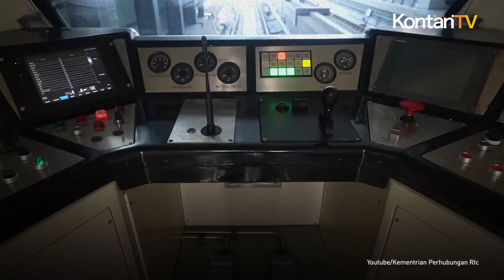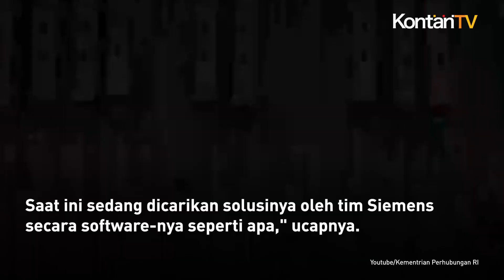Ada Perubahan Lagi, LRT Jabodebek Akan Beroperasi Penuh Senin 28 Agustus 2023 | Kontan News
Ini informasi terkini tentang jadwal operasional LRT Jabodebek.

PT Kereta Api Indonesia (Persero) atau KAI menyebut LRT Jabodebek akan beroperasi secara komersial pada 28 Agustus 2023.

Direktur Perencanaan Strategis dan Pengembangan Usaha KAI John Robertho mengatakan, Presiden Joko Widodo akan meresmikan LRT Jabodebek pada tanggal tersebut.

Saat ini KAI selaku operator bersama para pemangku kepentingan tengah melakukan trial run.

Hal ini untuk memastikan kesiapan 27 rangkaian LRT Jabodebek secara bertahap.